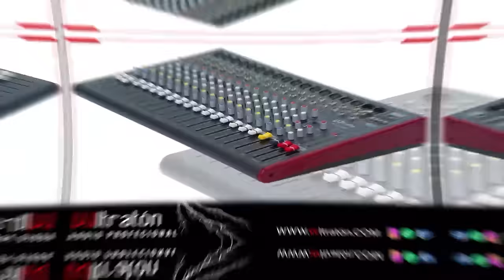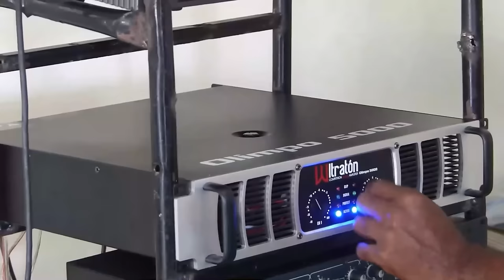Con Toda La MALICIA EN CONTRA DE RD: ¡La Trampa (DETRÁS) De Llamado A Diálogo De Los Vecinos!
Los vecinos proponen paz a República Dominicana pero este llamado al diálogo se da en medio de una escalada de los enfrentramientos entre policías vecinos y comerciantes tanto dominicanos como del vecino país ¿cómo es posible semejante contradicción?  Acá la respuesta.

3,500 por hora. Grabación a 1080. Entrega de material editado.

 día.

5,000 por cada video no mayor a 2 minutos.